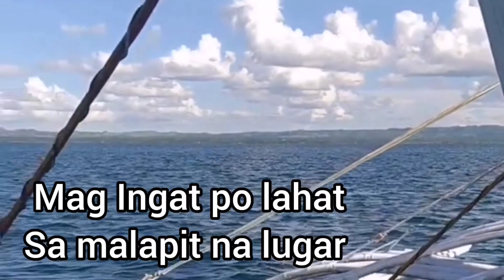Lindol Ngayon sa Saranggani Province (Magnitude 7.3)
lindol lindol ngayon sa Saranggani province